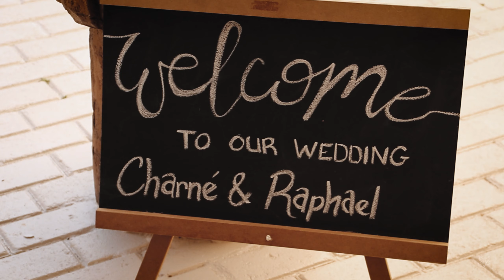CHARNE & RAPHAEL: A Wedding To Remember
A small & intimate wedding just for close friends & family. Raphael is one of my best friends & I am sure we will still be friends for many years to come. His bride Charné looked stunning as ever on their special day. I only wish the best of luck for this couple & all their future adventures together.

On this day, I was actually there as the official photographer & decided to capture some footage to create this special video for them to remember this day.

Thank you that I could be part of this day 😊
Gear • Canon 200D • Mavic Pro